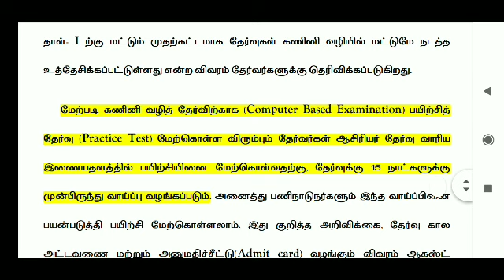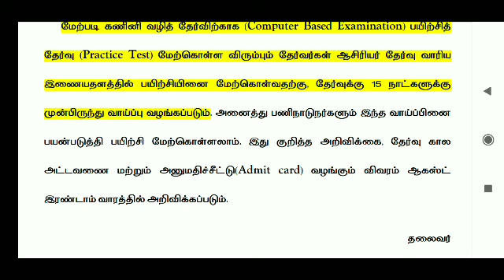06/07/2022 ம்தேதி ஆசிரியர் தேர்வு வாரியம் வெளியிட்டுள்ள பத்திரிக்கை செய்தி